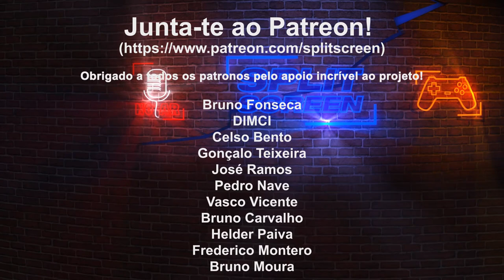2022: INVASÃO DE NFTs NOS VIDEOJOGOS?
A Square Enix abriu o ano com a bomba de que iria explorar o mercado dos NFTs nos videojogos. Não é a primeira, certamente que não será a última a procurar a nova galinha de ovos de ouro. Mas até que ponto o conceito é válido dentro dos jogos convencionais? Fiquem com um glog onde abordo este polémico assunto dos NFT.

🔽🔽🔽 SETUP  🔽🔽🔽
Computador 1

PSN - RPARREIRA
STEAM - RPARREIRA
UPLAY - SplitScreenPT
ORIGIN - Split-ScreenPT